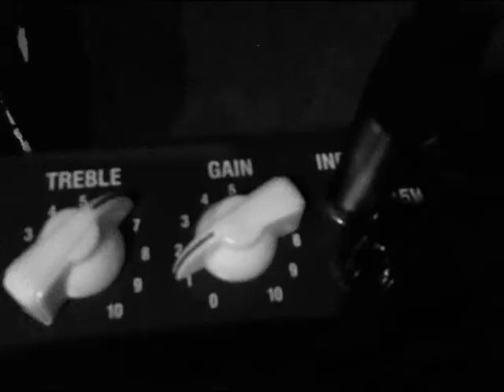No Tomorrow - Blackout (Official music video)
Äntligen är  den här! Videon för låten Blackout från den digitala EP:n med samma namn. Med en budget på 112 miljoner kr och regisserad av Steven Spielberg. Starring John Goodman som Jacks mage.

Klippt i Windows movie maker, för att det är hardcore.